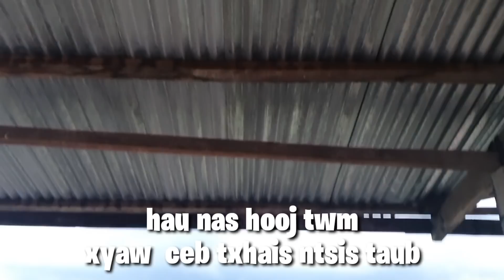Hau nas hooj twm xyaw nceb txhais ntsis taub noj hmo qab kawg li